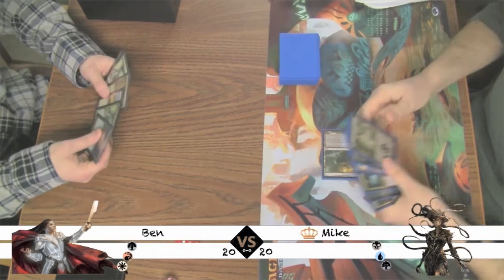FNM - Naya Hexproof vs. BUG Control G1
This is game 1 between Ben playing Naya hexproof and Mike playing BUG Control,

BUG deck list :

Courser od Cruphix x4
Scavenging Ooze x4
Jace, Arcitect of thought x4
Vraska the Unseen x4
Thoughtseize x4
Abrupt Decay x4
Bile Blight x1
Cyclonic Rift x2
Far//Away x1
Hero's Downfall x2
Psychic Strike x1
Putrefy x1
Rapid Hybridization x1
Syncopate x1
Ultimate Price x1
Breeding Pool x4
Overgrown Tomb x4
Temple of Deceit x4
Temple of Mystery x4
Watery Grave x4
Forest x2
Island x1
Swamp x2

**Side Board**

Ashiok, Nightmare Weaver x1
Bow of Nylea x1
Dark Betrayal x1
Dispel x1
Doom Blade x1
Drown in Sorrow x1
Gaze of Granite x1
Golgari Charm x1
Lifebane Zombie x3
Mistcutter Hydra x1
Negate x1
Notion Thief x1
Pithing Needle x1